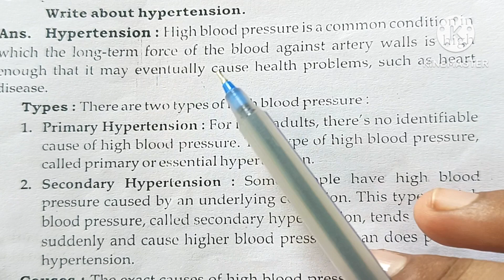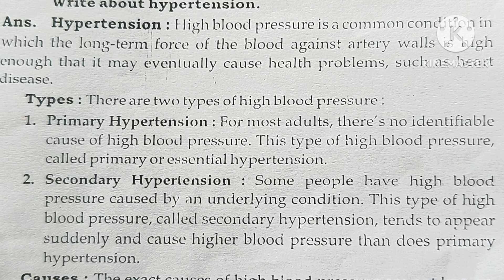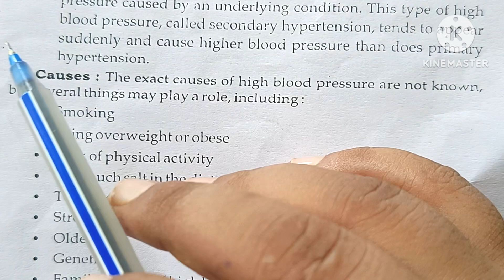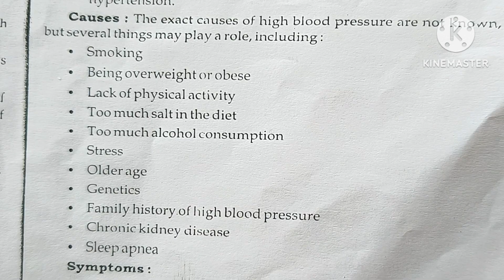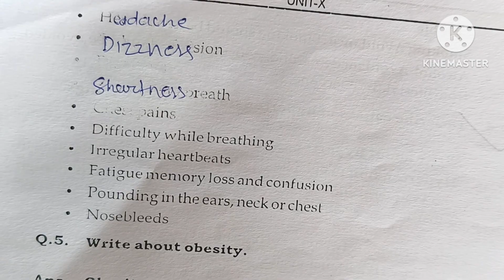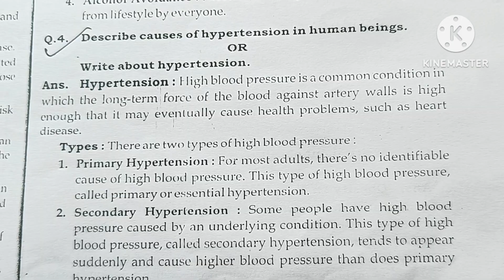HYPERTENSION/COMMUNITY HEALTH NURSING/BSC NURSING 5TH SEM